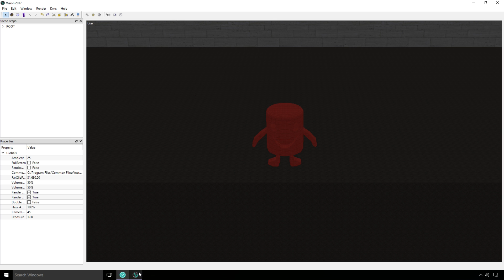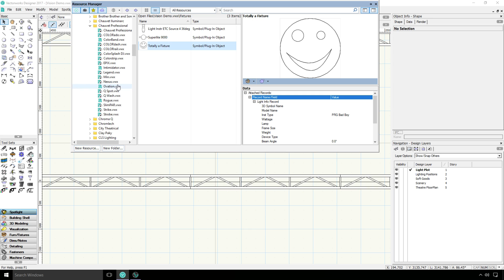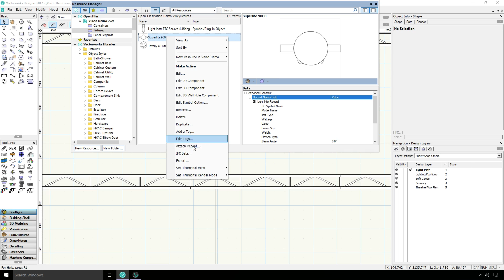Custom Symbols and Vision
In this chapter, we will show how to configure a custom lighting device symbol, to function properly in Vision.